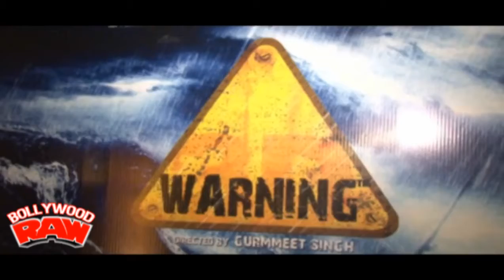Warning Movie First Look Jitin Gulati Manjari Fadnis Sumit Suri